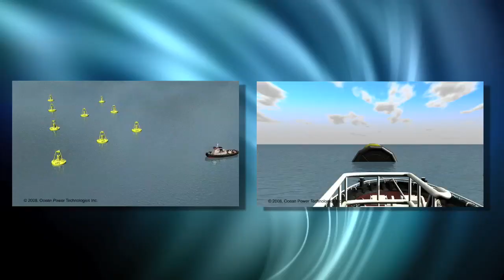Green Science Oregon Episode 2.2 Wave Energy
Wave Energy Research at Oregon State University.
Columbia Power Technologies.
Ocean Power Technologies.
Oregon Iron Works.
Wave Power Buoy.